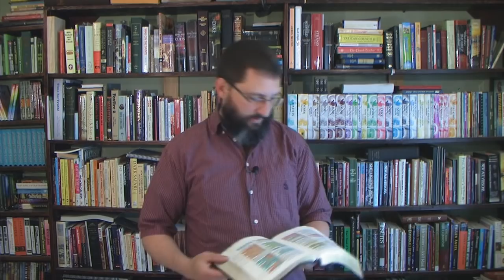How Can Wicked, Lost People Understand, Yet Continue In Their Ways?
Great question asked by one of you. This sermon will look at what the Bible says on this subject.